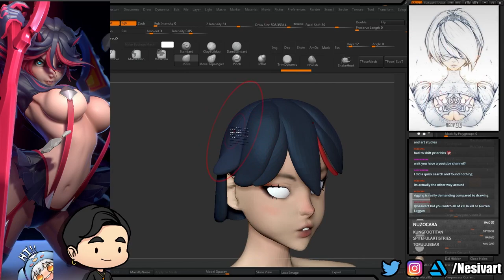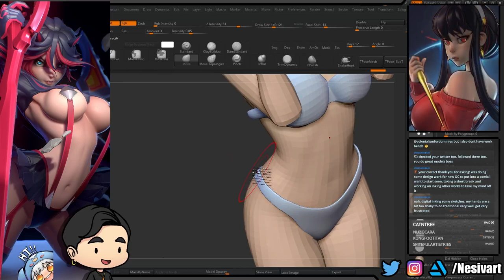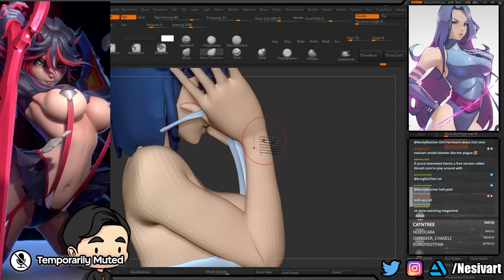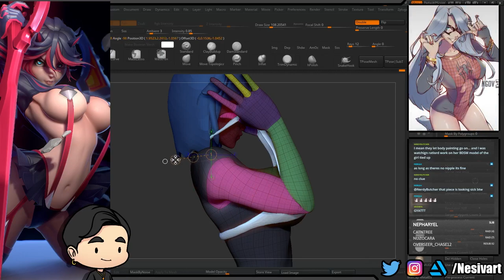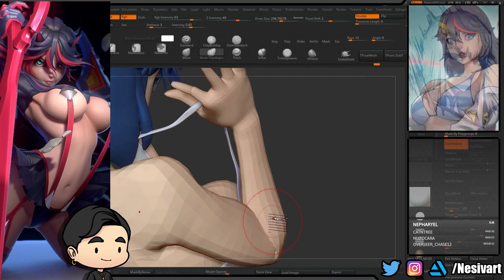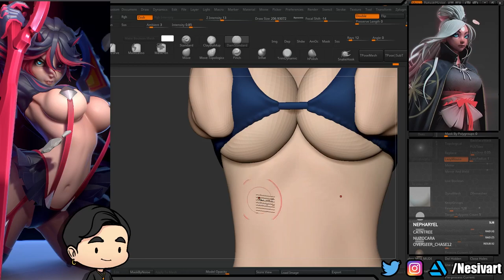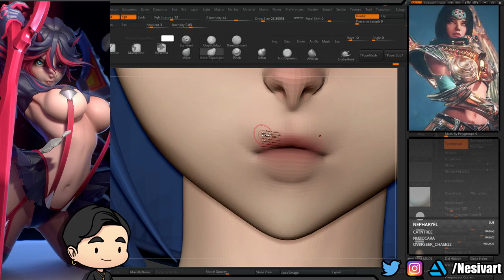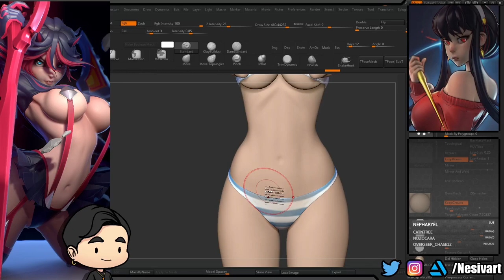Anime Sculpt Timelapse - Zbrush to Marmoset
See my workflow in detail during my Twitch streams (I stream 2 times a week, Friday 8pm PST & Sunday at 5pm PST)!

My 3D Female Posable Mannequin (Blender) I use to test poses before officially posing in Zbrush:

Programs I use:
Zbrush
Marmoset Toolbag
Adobe Photoshop
Pureref
Blender (For testing poses)